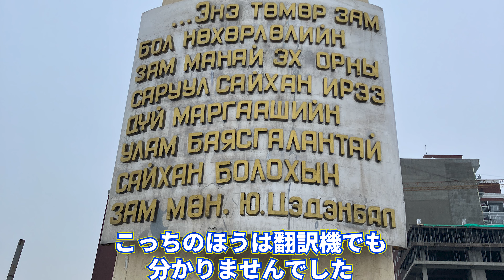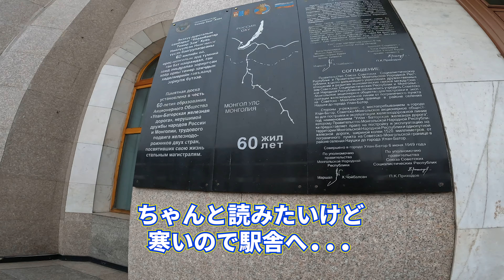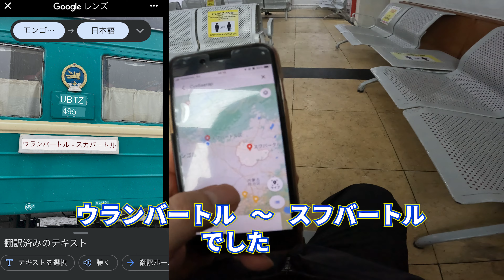モンゴル６🇲🇳ウランバートル駅の食堂で羊肉まんを食べて列車を見送る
皆様あけましておめでとうございます。2023年もよろしくお願い申し上げます。

駅の見学は無料だし旅気分を一層高めてくれるので好きなんですが、やはり、おのださんの動画を見ると、乗ってみたかったですね...

当チャンネルの動画リストです

2022.10月 韓国・ソウル～釜山
（近日公開）

2022.12月 台湾・台南～高雄
（近日公開）

以下SNSもよろしくお願いします。